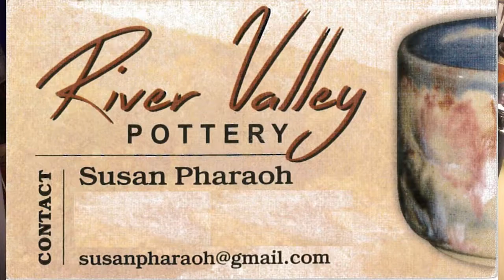Inside My Studio: Making Pottery on the Wheel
Susan Pharaoh of River Valley pottery demonstrates the basics of throwing a simple pot on the wheel.